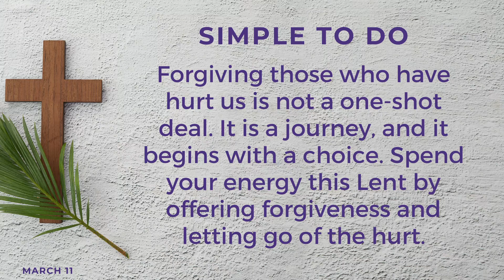Lenten Daily Reflection - March 11, 2022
Lenten Daily Reflection on Friday, March 11th, the first week of Lent at St. Angela Merici Catholic Church in Missouri City, Texas in the Archdiocese of Galveston-Houston.